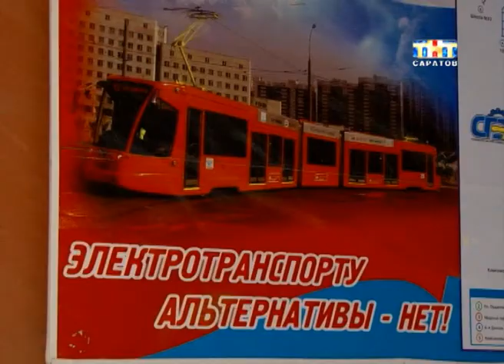Афиша мероприятий на 27-28 декабря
Еще немного, еще чуть чуть! Последние рабочие дни, как правило тяжело даются. Но вот уже последние выходные две тысяча четернадцатого года. Подготовка к празднику в самом разгаре! Но об отдыхе тоже не стоит забывать! Силы вам еще пригодятся. Чем себя порадовать, как провести заслуженные два дня, как всегда поделимся советами.